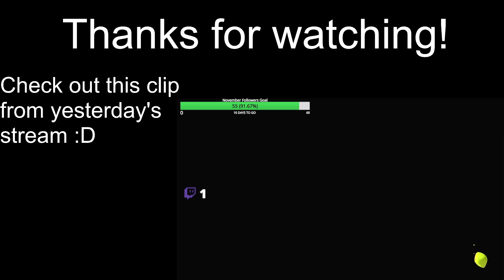Playing Fortnite! Zero Build (11/20/23)